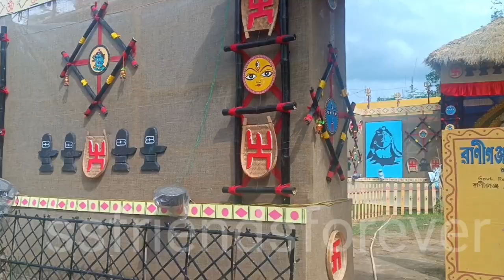সবথেকে আকর্ষণীয় পেন্ডেল থিম ও দুর্গাপূজা রানিগঞ্জ একাদশ ক্লাব🆚রাজদূত ক্লাব competition Durga Puja.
সবথেকে এবার আকর্ষণীয় পেন্ডেল থিম ও দুর্গাপূজা রানিগঞ্জ একাদশ ক্লাব 🆚 রাজদূত ক্লাব competition Durga Puja.
এ বছরের সেরা উপহার 2022 এ দুর্গাপূজা এবং খুব সুন্দর কম্প্রেশন দুর্গাপূজা চলছে রানীগঞ্জ একাদশ ক্লাব vs রাজদূত ক্লাব  খুব সুন্দর ভাবে পুজো করছেন একাদশ ক্লাব ও ক্লাব এবং খুব সুন্দর প্রতিমা থাম্বেল আপনার এই ভিডিওর মাধ্যমে দেখতে পারবেন এবং ভালো লাগলে অবশ্যই ভিডিওটিতে লাইক কমেন্ট অবশ্যই করবেন এবং ফ্রেন্ডস যদি এই ভিডিওটা তোমাদের ভালো লেগে থাকে অবশ্যই চ্যানেলটিকে সাবস্ক্রাইব করবেন পাশে থাকা বেল আইকন করে রাখবেন প্রিন্ট আমার ইউটিউব চ্যানেলটি তোমাদের ভাই বন্ধুদেরকে শেয়ার করবেন এবং চ্যানেলটিকে অবশ্যই সাবস্ক্রাইব করে পাশে থাকা বেল আইকনটি অল করে রাখবেন এরকম নিত্য নতুন ভিডিও আপডেট পাওয়ার জন্য এবং আমি বাড়িতে আমার বাড়িতে এসে থাকার কারণে আমি ভিডিও পোস্ট করতে পারিনি দুর্গাপূজার এবং সেই মুহূর্তে এমন প্রস্তুতিতে ছিলাম এবং বলে বোঝাতে পারবো না তবুও আমি ইউটিউবে পোস্ট করছি তো আপনারা ভিডিওটিতে একটি লাইক করে দিবেন এবং ফ্রেন্ডস মা দুর্গাকে ভালোবেসে থাকলে অবশ্যই আপনার চ্যানেলটিকে সাবস্ক্রাইব করবেন এবং পেজটিকে শেয়ার করে দিবেন। থ্যাংক ইউ সো মাচ ফ্রেন্ড ভালো থাকবেন সুস্থ থাকবেন একটি খুব সুন্দর মজার প্যান্ডেল এবং খুব সুন্দর একটি মা প্রতিমা। এবং ভাই বন্ধু মিলে প্রচন্ড করেছি এবং সেই ইঞ্জয় ভাই-বোনদের সাথে ইনজয় টিম শেয়ার করলাম তোমাদের সাথে
Raniganj clubvs  Rajdoot club competition Durga Puja.

Hindi song Bengali song Bhojpuri song Nagpuri song Pradeep Pal kirtan and no corporate music Bina song.

please friend share my video and subscribe to my YouTube channel and support me and help me friends my YouTube channel and send now my video and viral now my YouTube page please friends tell me and support me thank you so much friend thank you for watching coming soon next vlogs.